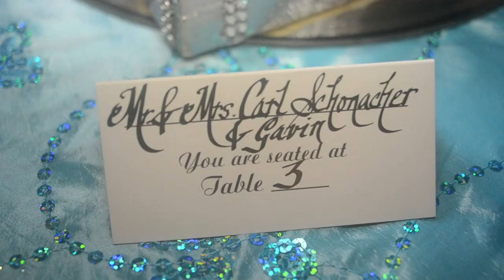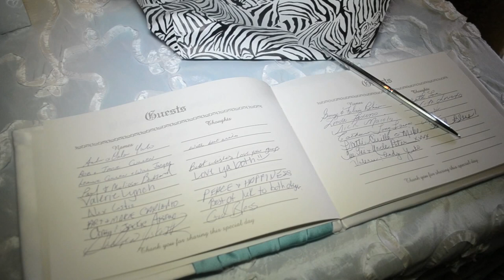Emmy & Robert Wedding. Ballroom Ceremony and Party